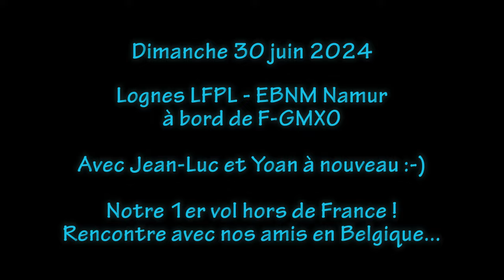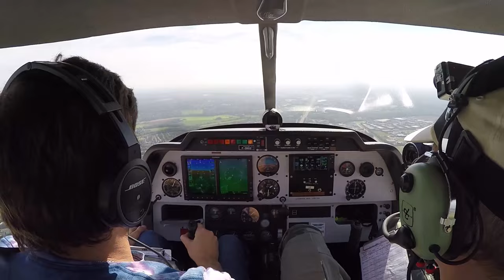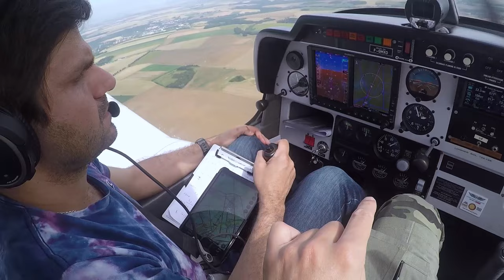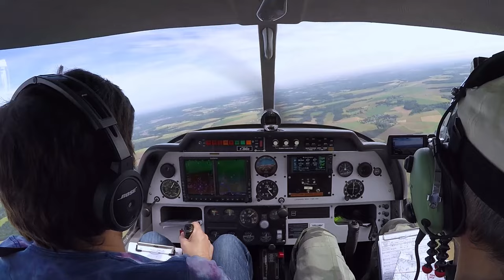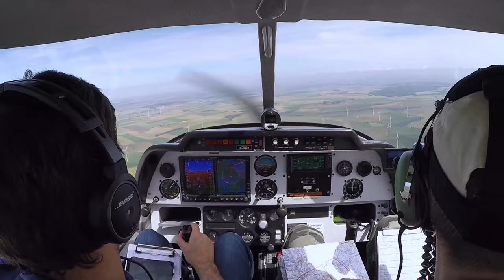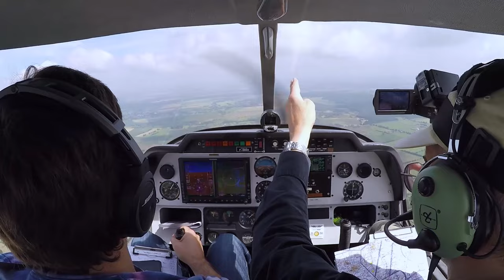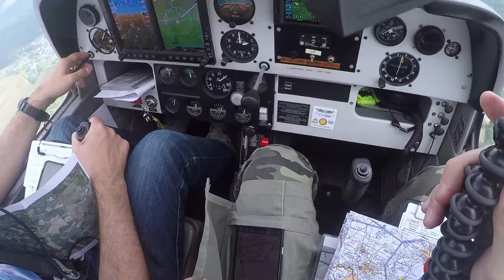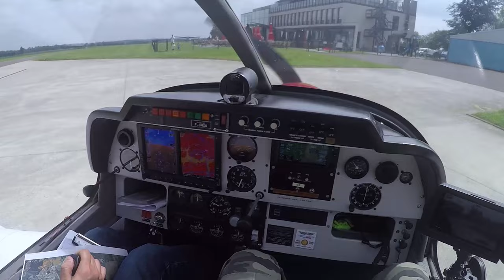Nav aller Namur EBNM (Belgique) - 30/06/2024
Pour ce premier vol de France, nous allons à la rencontre de deux pilotes Belge : Florian, déjà rencontré l'an passé à Valenciennes et Olivier de CessnaOui.
Et Yoan à nouveau à bord, c'est lui qui assure la radio en anglais (obligatoire).

Un grand merci à Florian, élève pilote à Charleroi EBCI, qui nous a particulièrement bien aidé pour la navigation après la frontière et l'arrivée sur le terrain.
Et à tous les deux pour leur si chaleureux accueil sur place.

0:00:00 intro
0:00:57 démarrage direct...
0:03:48 Lognes Ground from F-GMXO good morning : Yoan s'entraine à l'anglais pour l'arrivé.
0:10:40 décollage
0:21:00 passage de Coulommiers
0:36:15 Et Blanzy alors ?
0:39:05 travers Est de Soissons, le terrain en bout d'aile puis la ville
0:43:30 ... la Chasse !!... l'appareil nous a croisé, long zoom stable sur lui !
0:47:59 travers de Laon, par l'Est puis ancien terrain militaire L.Athies
0:57:25 Yoan pui Jean-Luc se payent ma bobine :-))
1:07:25 grosse mine à ciel ouvert
1:13:10 passage sud à Est de Maubeuge et passage frontière
1:21:00 approche de Charleraoi - Sierra
1:24:20 détection du point North entry et drenière branche
1:28:20 vers la verticale de EBNM Namur
1:32:15 mi-base main droite sur la 24 gauche
1:34:18 roulage et conclusion
1:36:37 FIN